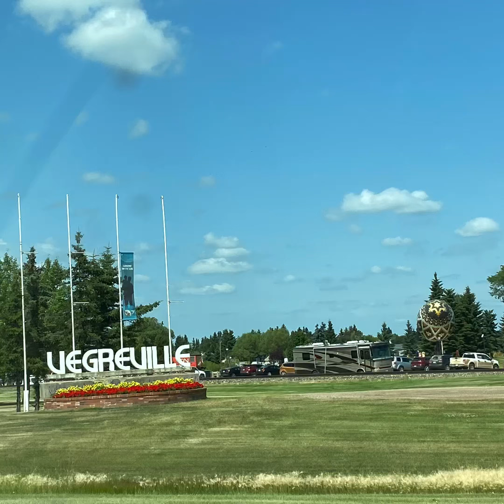The Mystery of Vegreville's Giant Egg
Vegreville, Alberta is a charming town nestled in central Canada, just 103 km (64 mi) east of Edmonton. It's famous for the Vegreville egg, the world's second largest pysanka (Ukrainian Easter egg). Miles took me on an adventure there on Monday to see the giant egg for ourselves! Our first stop was the Visitor Information Center, where the friendly staff welcomed us with open arms. Next, we wandered into Vegreville Elks/Kinsmen Park and were delighted to bump into a few fellow Filipinos. We exchanged friendly hellos and continued our exploration of the park.

Here’s what you can do there:
📍Snap a pic with the iconic Pysanka
📍Shop for unique Ukrainian souvenirs
📍Grab a bite from the food trucks with picnic tables nearby
📍Stroll along the walking trails and let the kids play in the playgrounds
📍Convenient public washrooms available
📍Enjoy biking around the area It's a fantastic spot for a day out with family and friends!